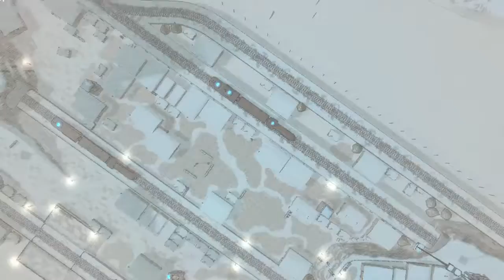lets play valkyria chronicles 4 blind part 22 battle at the railway